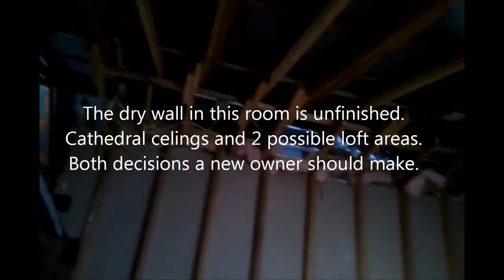Beach Bungalow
New Smyrna Beach bungalow for sale by owner. Own a home near the beach in Florida for under $49,600.00 today.